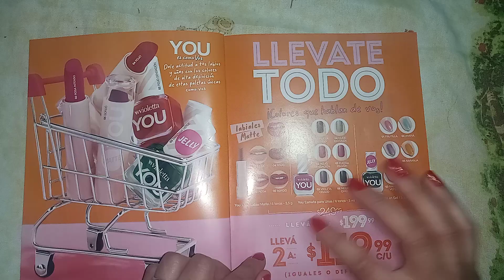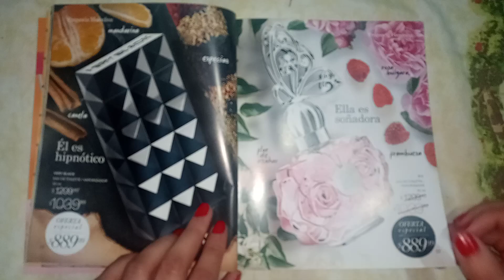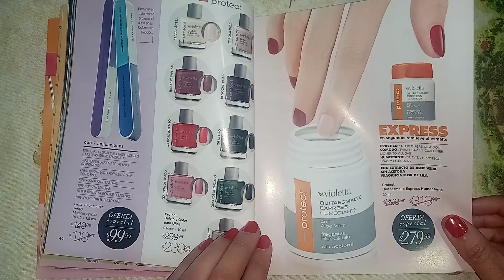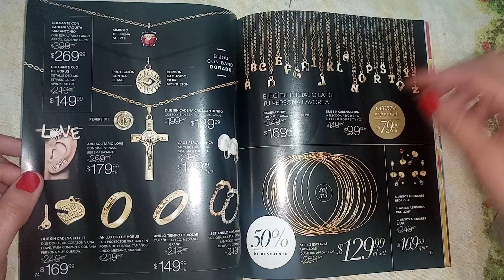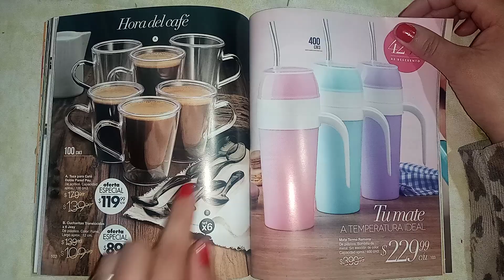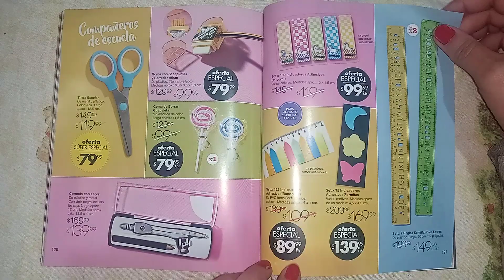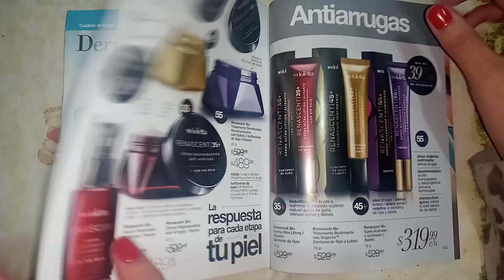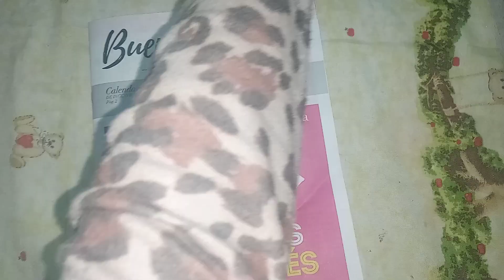PASANDO REVISTA VIOLETTA 📖🛍CAMPAÑA #11 2020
Gracias a todas las que se van sumando, dejo mis redes Facebook= Abigail Martinez. Mi celu 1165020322.  Les mando un beso enorme🥰